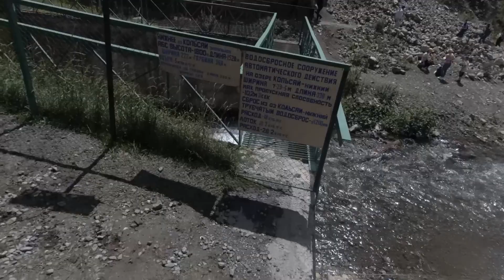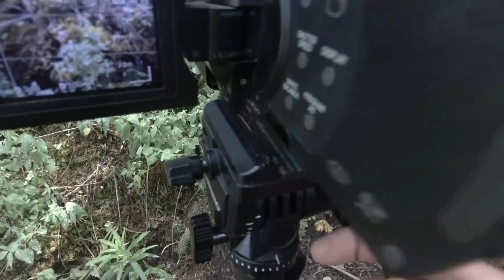Тур на Кольсай и Кайынды от первого лица 2021